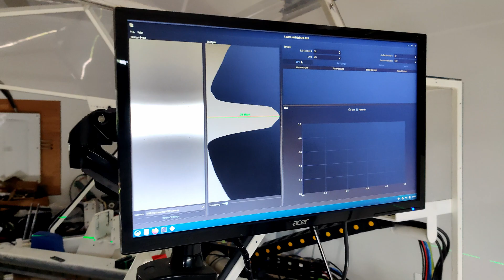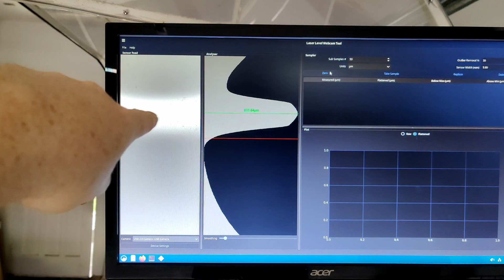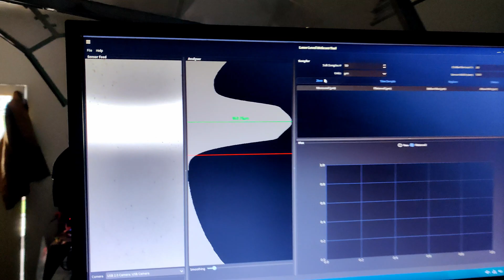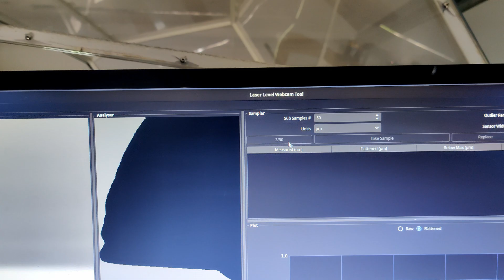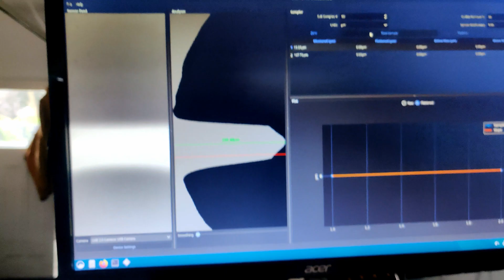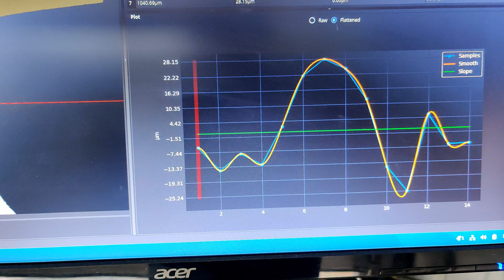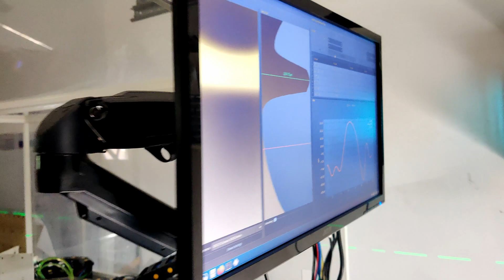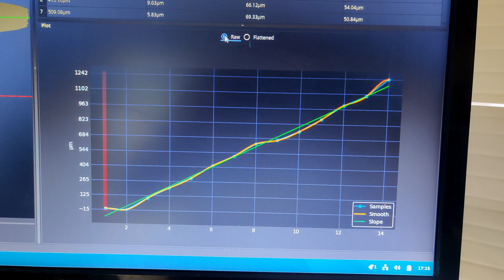More measuring with laser and webcam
In this video, I'm continuing the rebuilding of my CNC machine's Y-axis. I check for the straightness of the rails using a laser and webcam along with a bit of software. At this point, I'm not sure if I'll keep it as is or try to scrape it to be straighter. Join me on this journey of precision and DIY CNC machine enhancement!

Topics covered:

- CNC machine Y-axis rebuild
- Checking rail straightness with laser and webcam
- Precision adjustments and techniques
- DIY CNC machine tips and tricks

My 3d printed Optical Kinematic Mount can be downloaded